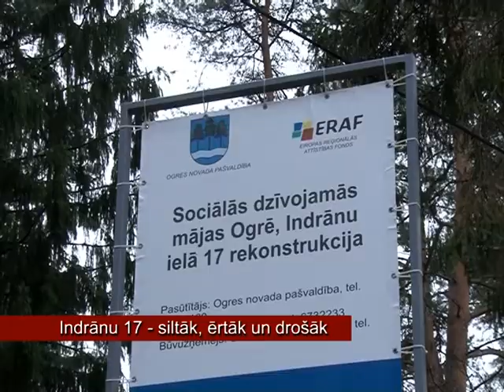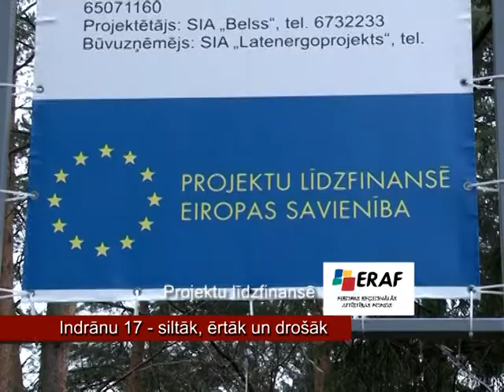02 01 2012 INDRANU 17 SILTAK DROSAK TAUPIGAK